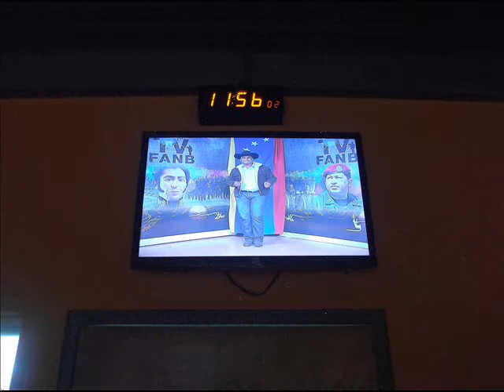LUNA QUE ALUMBRA EL ESTERO JOSE CHANGIR